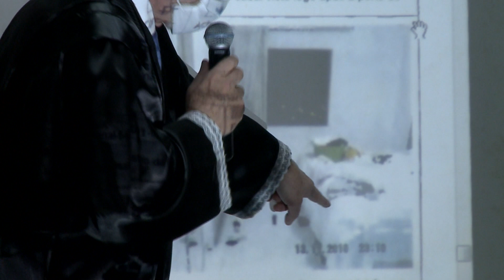(Edição 01/07/21) Julgamento do empresário Lucas Porto chega ao segundo dia na capital